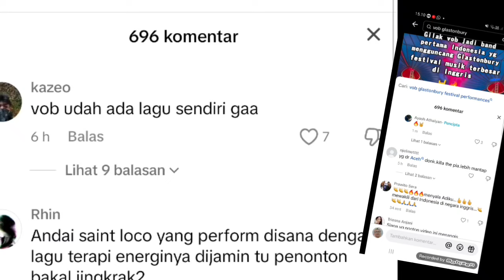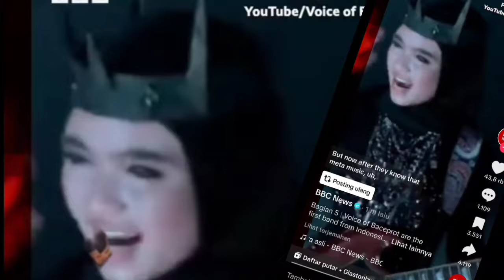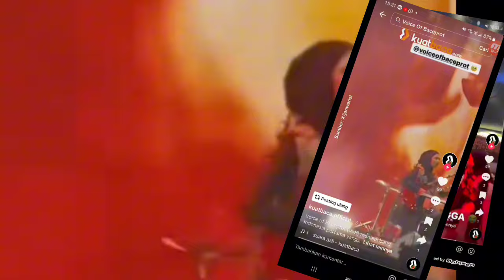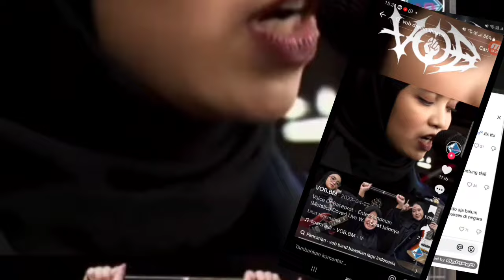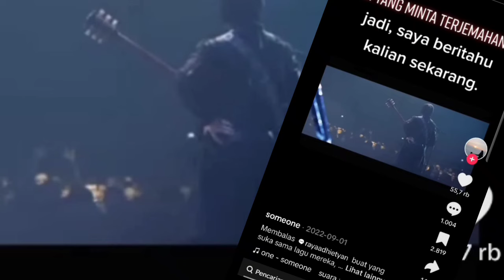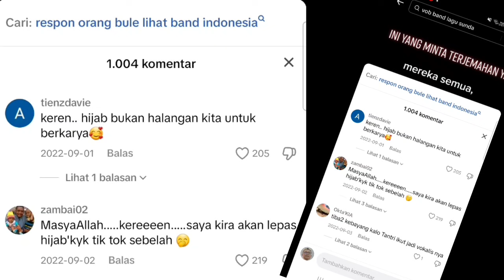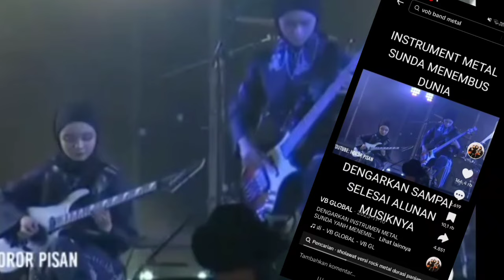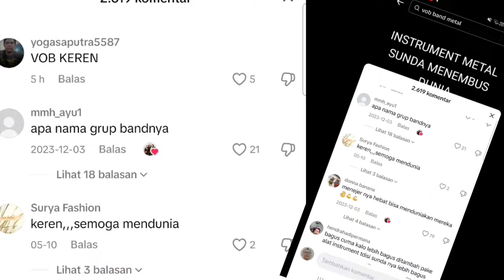Reaction: VOB (Voice Of Baceprot) Sebelum Guncang Inggris, Tidak Bisa Tidur.Mengapa?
VOB (Voice Of Baceprot) Sebelum Guncang Inggris, Tidak Bisa Tidur.Mengapa?